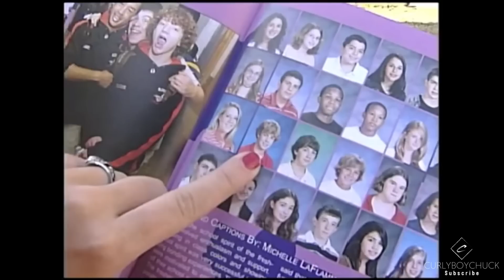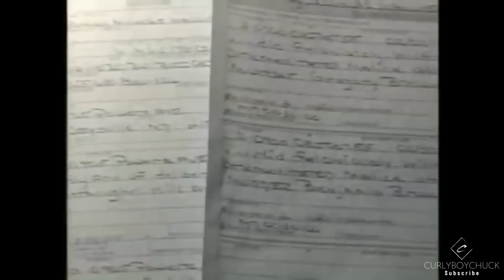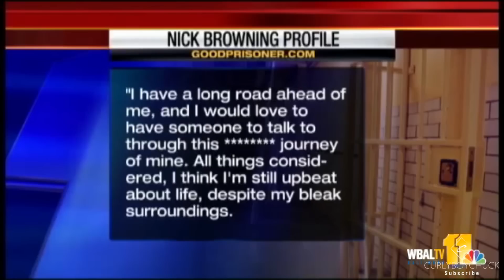True Crime: Nicholas Browning teen sociopath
LINK TO full interrogation

If you feel compelled to help me support and fund this channel you can send to

Follow me on Rumble Curlyboychuck" it a FREE SPEECH app that does not have censorship woke issue like many platforms.

Song: Suspense Scary Music Music composed and recorded by Oak Studios.